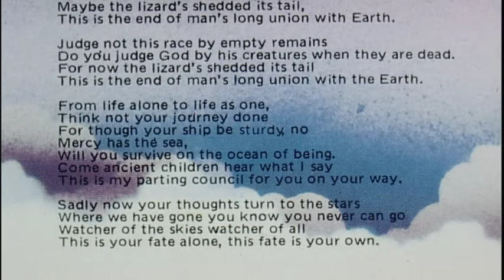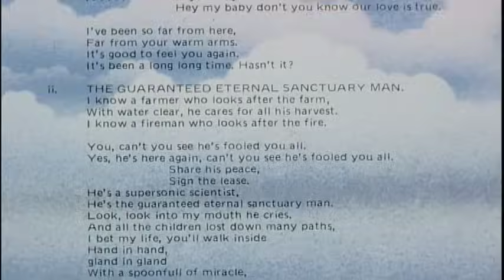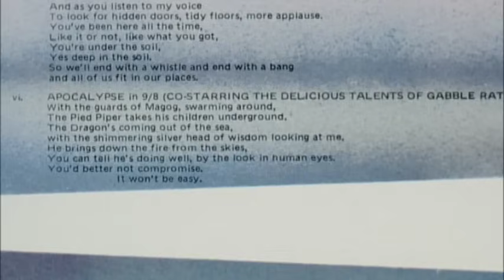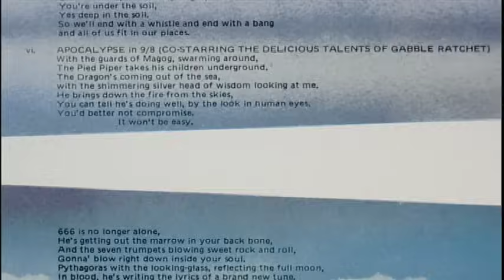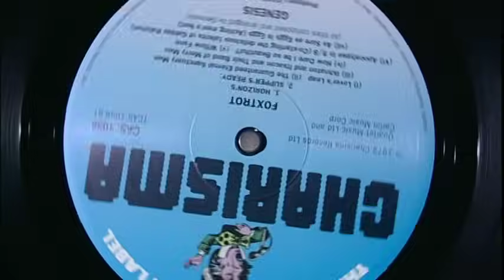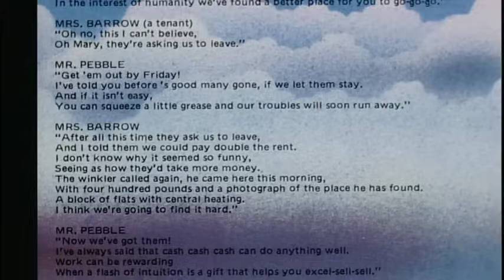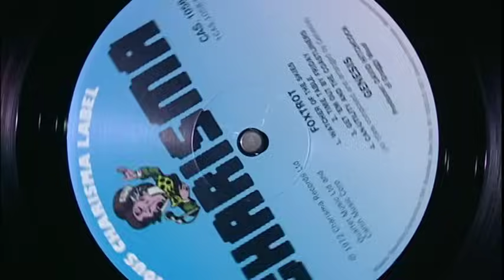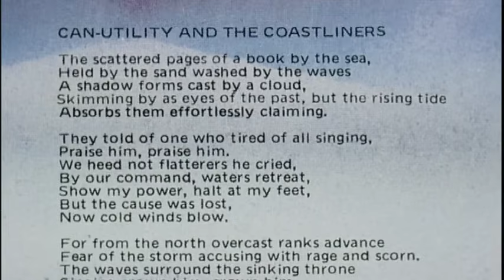Foxtrot Reissues Interview 2007